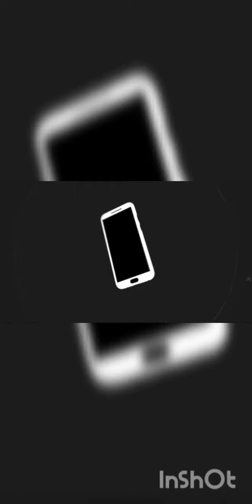🔥🔥NEW GAME PLAY FREE FIRE🔥🔥